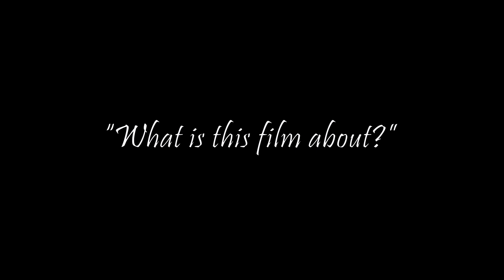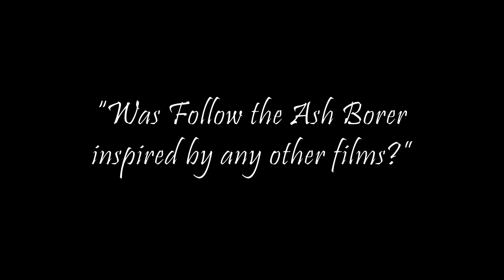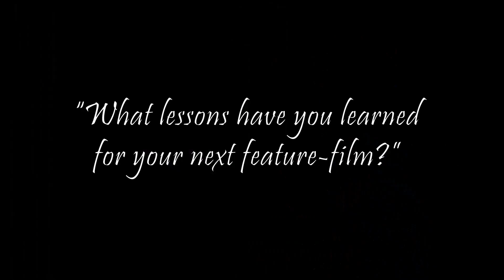Matt Damsel Interview - Follow the Ash Borer | Independent Film | Sci Fi-Drama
FULL Interview with Matt Damsel about his upcoming NO-BUDGET film Follow the Ash Borer. An Independent Sci Fi-Drama.

Matt Damsel is the Writer, Director, Editor, & plays "Grant" in Follow the Ash Borer.

Details on how you can see this film will be posted on this channel, Facebook, and Twitter (links below).

Follow the Ash Borer - Red Carpet Premiere This Summer!